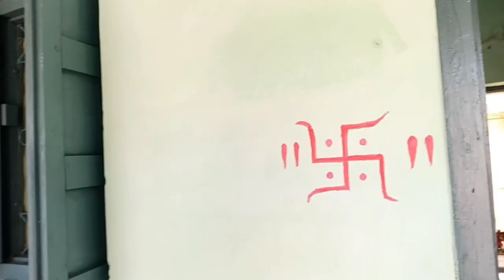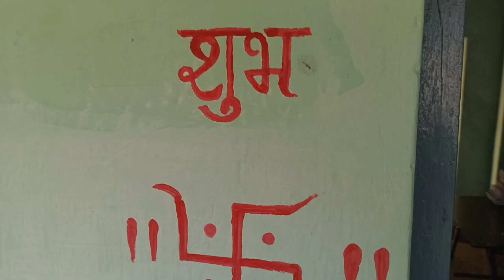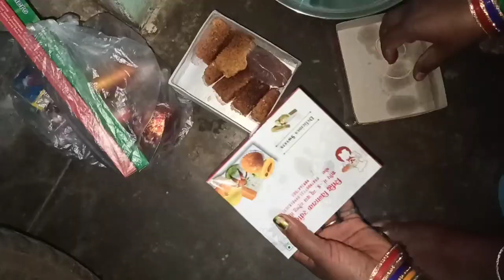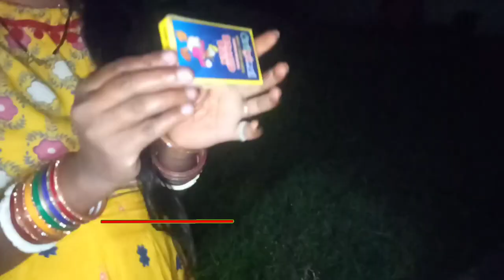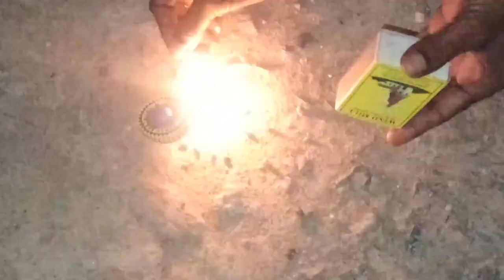Diwali in Railway Quarter 🪔 | Diwali Celebration Vlog 2022 | Railway Group D | Vicky Raj Railway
26 October 2022

Diwali in Railway Quarter 🪔 | Diwali Vlog Celebration 2022 | Railway Group D | Vicky Raj Railway

🔴 My Redmi Note 8 Pro Mobile Phone for Vlog
🔴 My Digitek Tripod For Mobile & DSLR Camera
🔴 My Boya Collor Mic
🔴 My Redmi 20000mAh Power Bank (Black)-
🔴 My Gorilla Tripod for Mobile Phone Stand
🔴 My Blutooth Speaker Battery Life  6 Hours-
🔴 My boAt Rockerz 255 Bluetooth Wireless Earphones-

➡️ My Online Shopping Product Links:-
🔴 My Dhoti Kurta Set
🔴 My Party Balloons for Birthday
🔴  My Sister's Dress Lahanga Choli-
🔴 My Sister's Oxidised Jewellery Set Necklace & EarRings-
🔴 My Badshah Square Sunglasses
🔴 My Rainbow Shoes
🔴 My Devil Metal Watch
🔴 My Hubby and Wifey Couples Watch
🔴 My Joker Printed Shirt